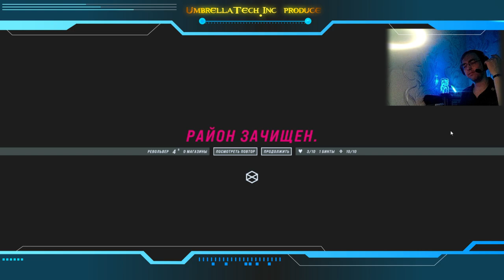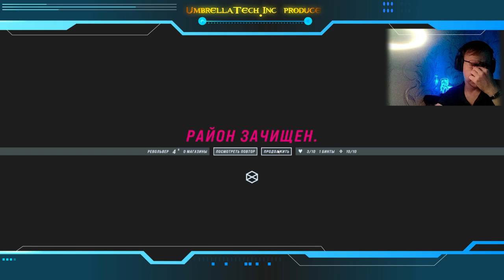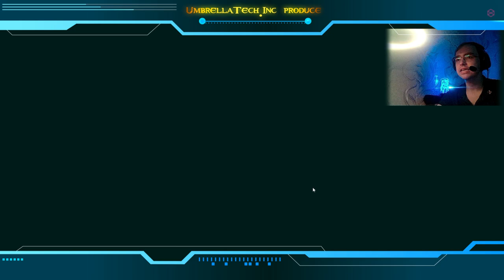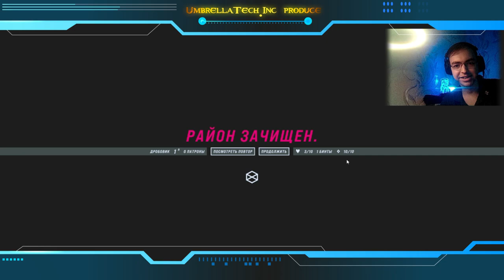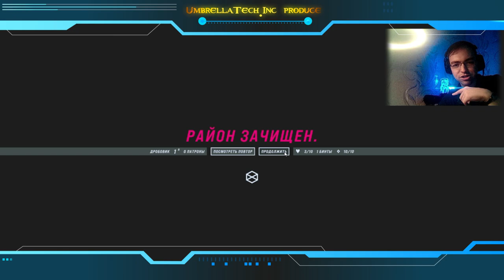John Wick Hex #05 | Западня для Уика. Часть 1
John Wick Hex #01 | БАБА ЯГА ВОШЛА В ЧАТ